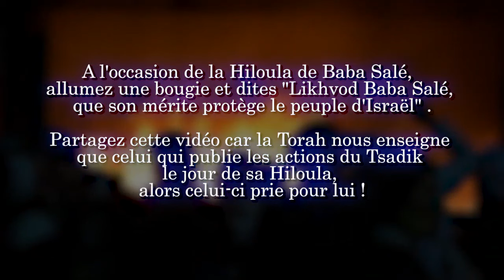4 histoires inédites en l'honneur de BABA SALÉ, que son mérite nous protège - Rav Ron Chaya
Premier épisode des récits passionnants sur les miracles du Tsaddik Baba Salé Zatsoukal, de son vivant, mais aussi après sa mort...

🔖 Pour le repos et la mémoire bénie de Jacob Khalifat

🗓️ Hiloula de Rabbi Israël ABI'HSSIRA, "Baba Salé", le jeudi 26 Janvier 2023 - 4 Chevat 5783 !

🕍 Bénédictions pour la Hilloula de Baba Salé à Nétivote, le jeudi 26 janvier 2023

Comme chaque année, à l’occasion de la hilloula de Baba Salé Zatsoukal ,le Rav Ron Chaya et ses élèves se rendront à Nétivote pour pèleriner sur la tombe du Tsadik.
La prière là-bas et en ce jour particulier monte directement dans le Cieux grâce au mérite de celui qui a tant prié pour ses frères du temps de son vivant.

✍️ A cette occasion, nous vous proposons de nous transmettre vos noms et ceux de vos proches afin qu’ils soient rappelés lors de prières sur le Kever du Rav, chacun selon son besoin.

🤝 Service gratuit